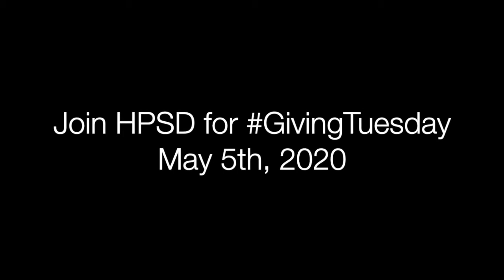HPSD Alumni reflect on becoming teachers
As we know a lot of Non for Profit Organizations have been effected by Covid- 19. Our school has been helping families for years with financial support to allow their dancers to dance. We want to keep offering that through these hard times. So please join us Tuesday, May 5 in our Giving Tuesday.
Giving Tuesday 2020 With Hyde Park School of Dance Video.